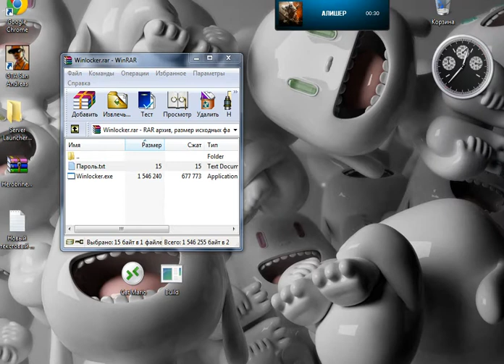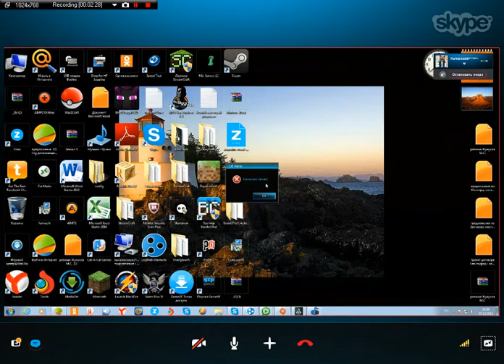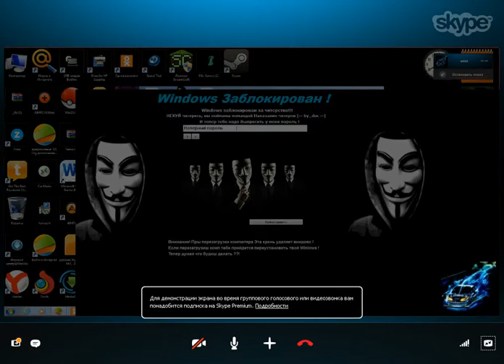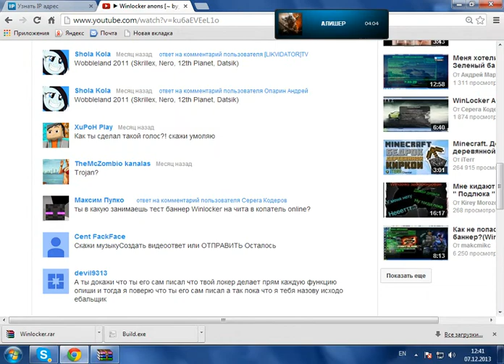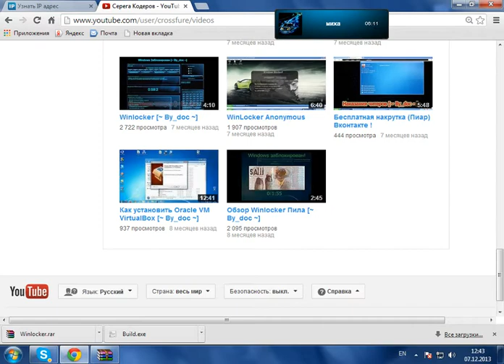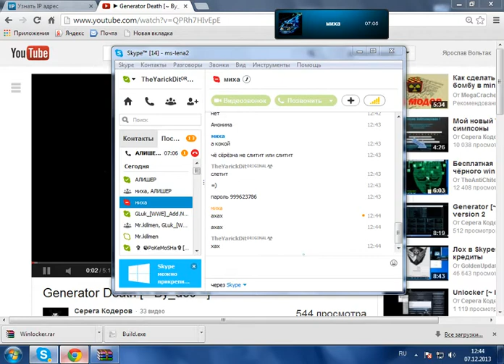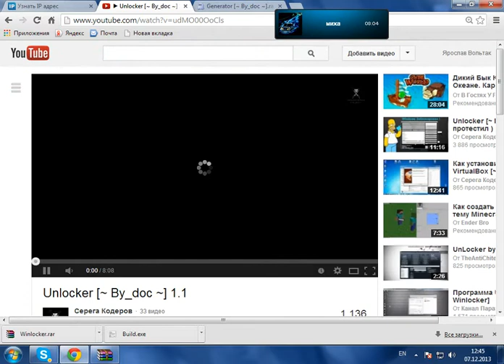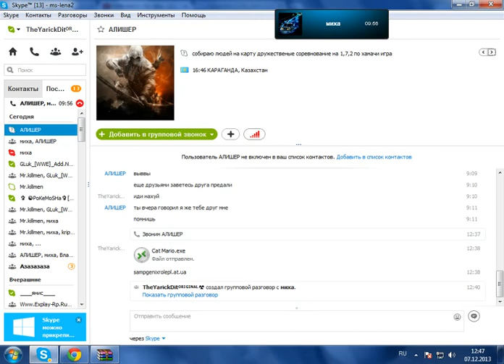Наказание читеров #3 (Уломали Windows)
Уломали школьнику Windows  я комп перезапущу =)
Сделай подписочку тебе не сложно, а за-то мне приятно :D